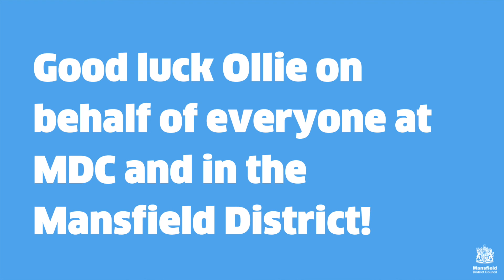A chat with Ollie Hynd ahead of a busy summer back in the pool